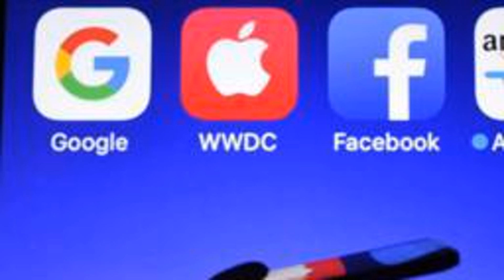Google, Apple, Facebook Y Amazon: Cómo Funciona El "grupo GAFA" Y Por Qué Cuestionan Ahora Su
El gobierno de Estados Unidos está revisando el poder que acaparan sus principales tecnológicas. Por eso acaba de anunciar una investigación a gran escala, que será elaborada por la Comisión Federal del Comercio y el Departamento de Justicia, en la que tomará testimonio a ejecutivos de las cuatro empresas y pedirá a políticos que revisen informes internos.